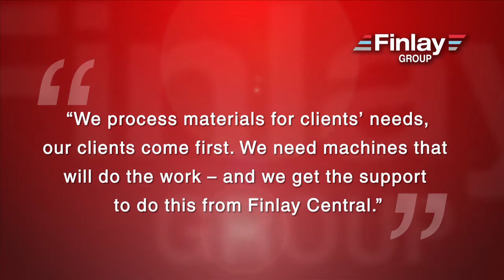Finlay Group - Cold Carr Recycling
Staffordshire recycling specialist keeps up expansion with new Terex Finlay 683 Supertrak

A Staffordshire-based aggregates recycling specialist has continued its long-standing relationship with Finlay Central with the purchase of a new Terex Finlay 683 Supertrak.

Cold Carr Recycling Ltd, which has its headquarters in Cold Meece, near Stone, has seen its business grow on the back of a commitment to environmental best practice and the production of high quality materials in conjunction with an ongoing investment in the latest plant and machinery.

Now one of the Midlands’ leading aggregate recycling contractors, the company historically operated within the midlands area, working predominantly in the local authority sector.

However they are beginning to expand into works with private quarrying companies, supported by two dedicated crushing teams and have recently operated in Yorkshire, North Wales and Worcestershire.

The 683 Supertrak is helping Cold Carr Recycling  produce high specification material for re-use in asphalt from highways maintenance arisings.